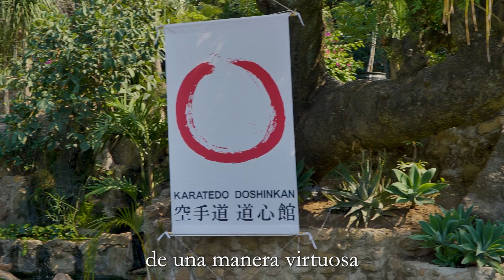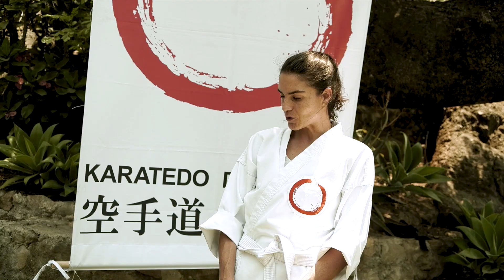Karate Do Doshinkan- dojo Tepoztlán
Solar Centro Comuntario
Lunes y miercules en 17:40